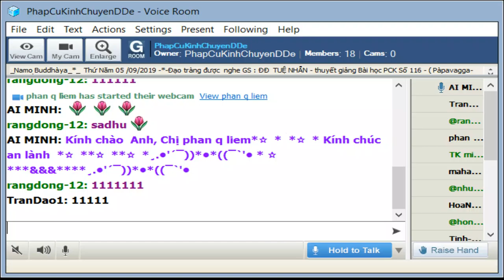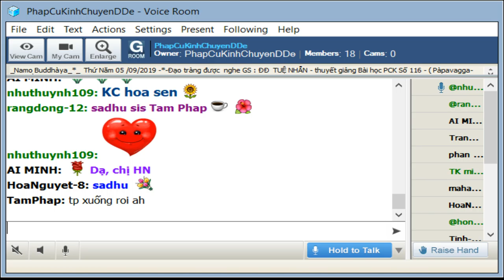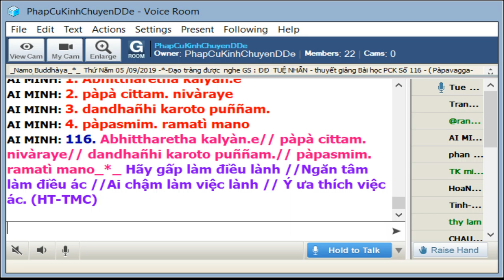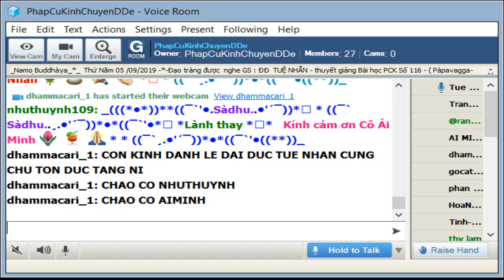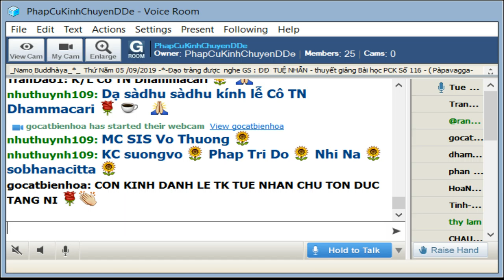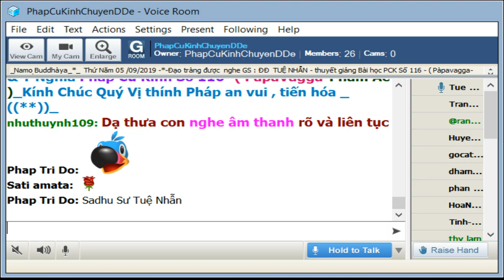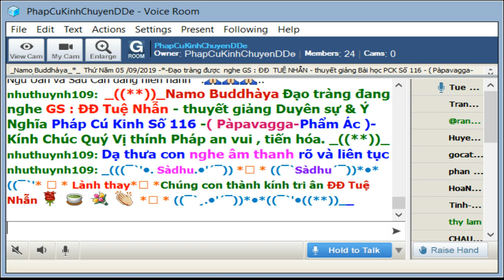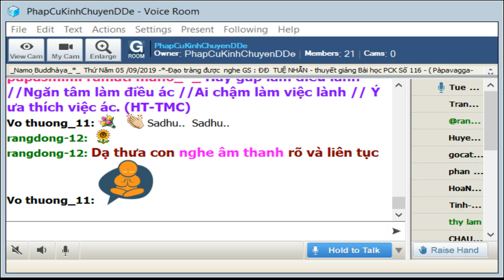05-09-2019_Room PhapCuKinhChuyenDDe Thứ Năm.ĐĐ Tuệ Nhẫn giảng Pháp Cú Kinh Số 116